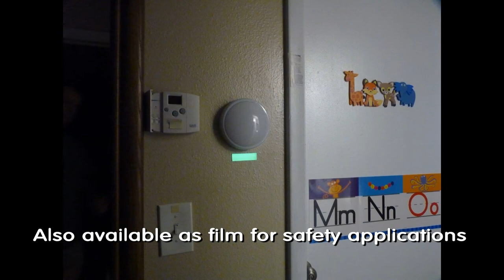Glow-On Super Phosphorescent, concentrated glow paint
The Extreme Glow Paint for Professionals!

Glow-On is a super bright, concentrated, glow in the dark paint, with a nice and silky texture.

With twice the amount of glow particles and half the binder than other competitive products.
Glow On is opaque, it contains its own primer, it covers dark surfaces efficiently .

Available in paint and film forms.

Main uses:
Gun sights, Fishing lures, Small Electronics, Arts & Crafts, Scale Modeling, Photography, Camping Equipment, etc.